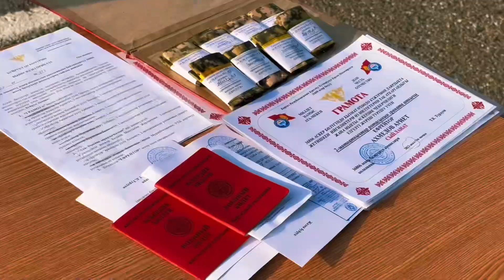Армияда КЫЗМАТ өтөп, ЖООКЕРЛЕР үйлөрүнө КАЙТЫШТЫ